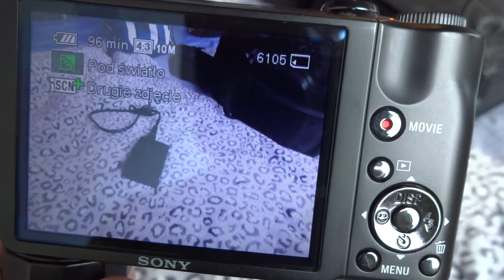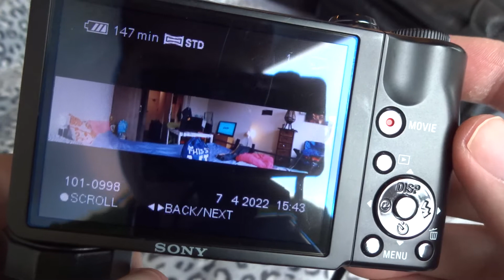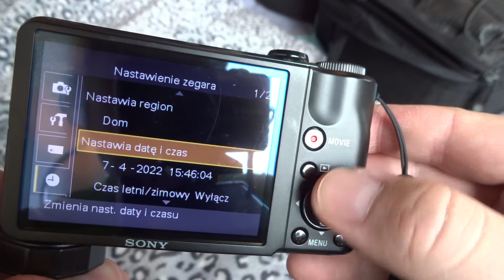SONY DSC-HX5 kompakt z 2010 roku czy nadal warto w 2022 ?Zobacz sam :)/Holandia/Holland/07.04.2022/